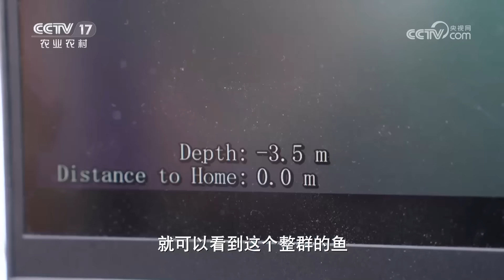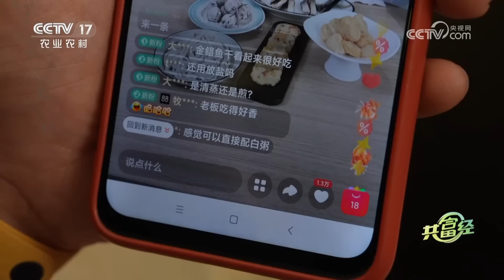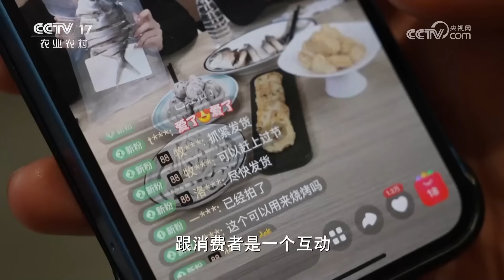为什么越来越多的渔户选择深海网箱？全天候监控摄像头搭配潜水机器人，养殖效率得到质的提升！|「共富经」20240116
本期节目主要内容：
广东省的阳江市除了美景，海洋渔业资源也很丰富。渔民们除了出海捕鱼，还会下海养鱼。有个词叫“海洋牧场”，说的就是开发利用海面养鱼。在阳江市的海陵岛就有头脑灵活的渔民大胆从传统的养殖模式跳出来，陆续走上了“海上淘金”的道路。